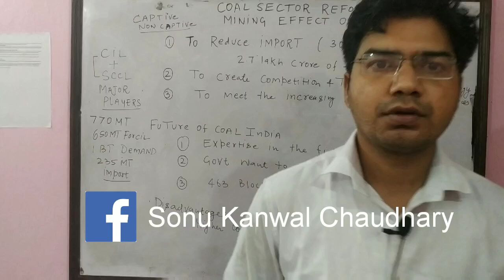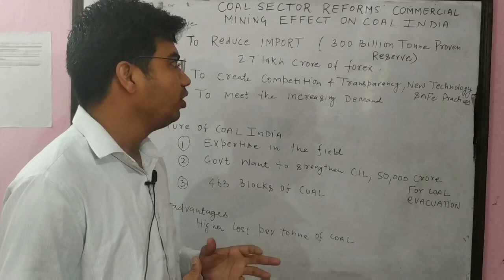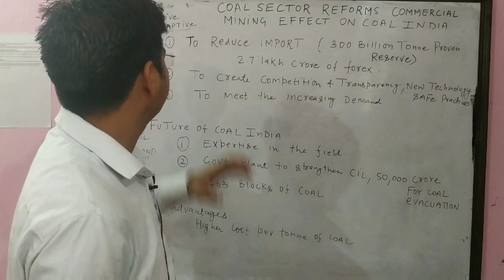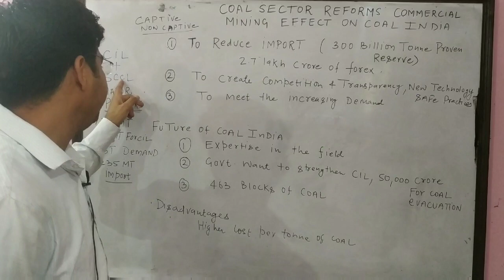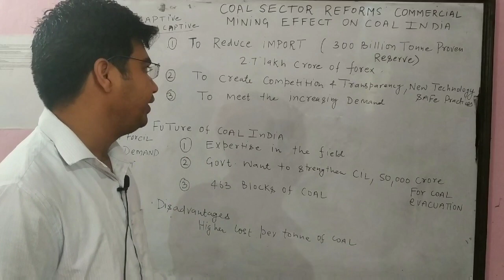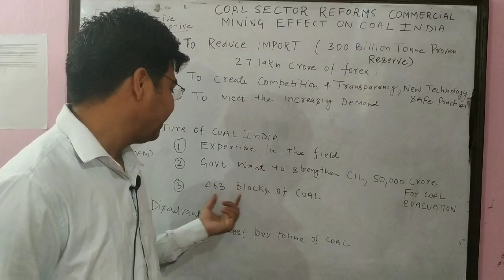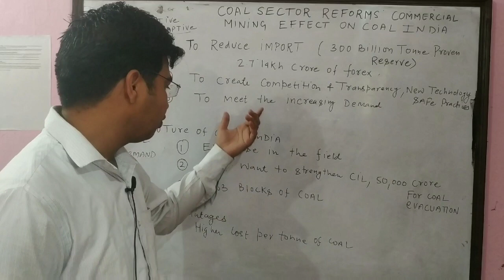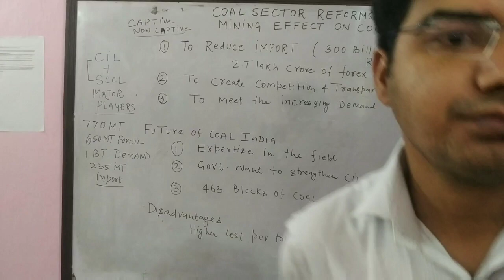EFFECT OF COAL SECTOR REFORMS AND COMMERCIAL MINING ON COAL INDIA LTD.(CIL)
This video contains an in-depth discussion about effect of coal sector reforms on coal India Ltd.Will monopoly of coal India ltd ends